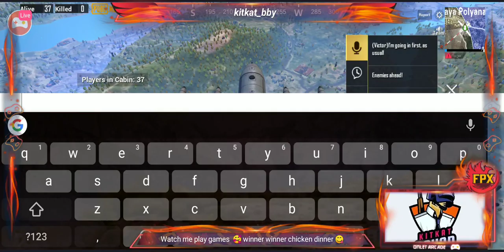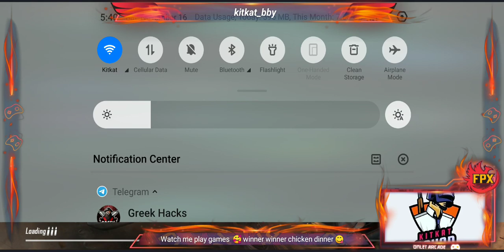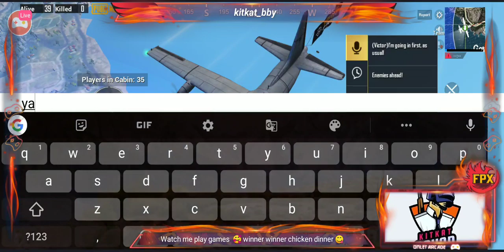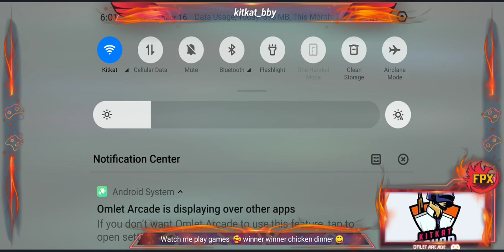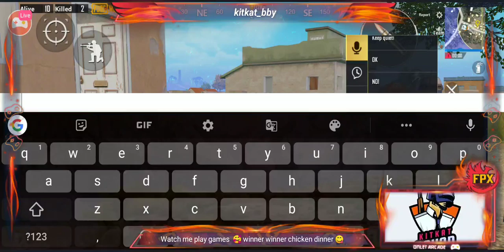quick_matcH dood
Follow me for more:
 room maTch
   #  playing iN reaLMe 3prO

    # whaTs apP Room maTch linK